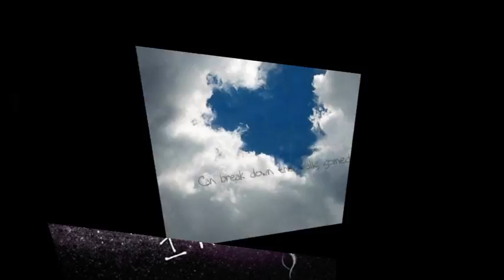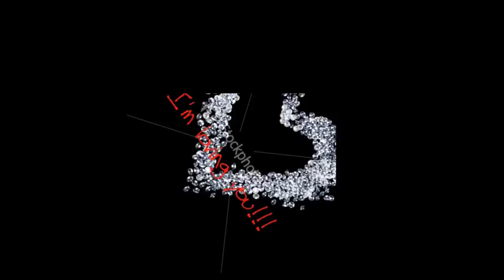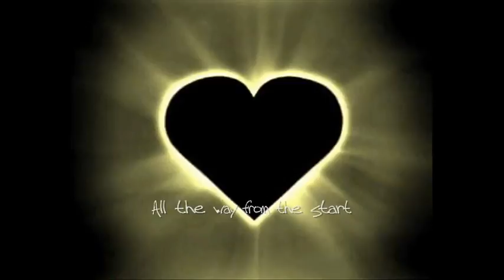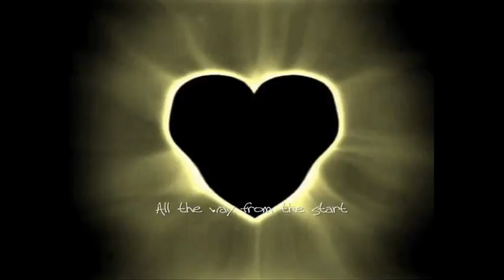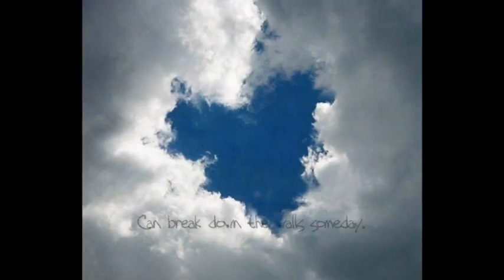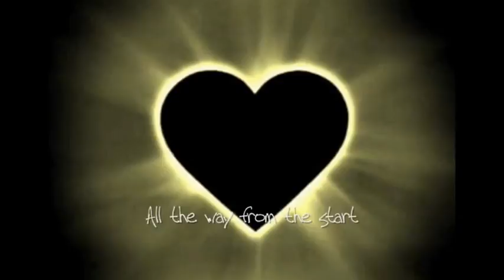Photos du Coeur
On est Au 4ème Forum de Cardiologie de Zaghouan : Samedi, Le 24 Octobre 2015.